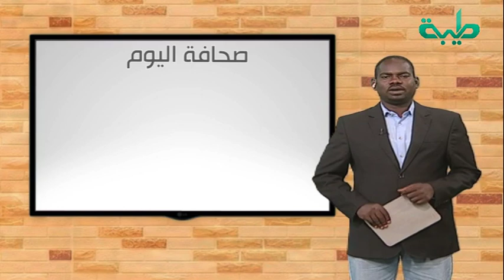جماعة أنصار السنة تطالب بتشكيل حكومة انتقالية دون إقصاء